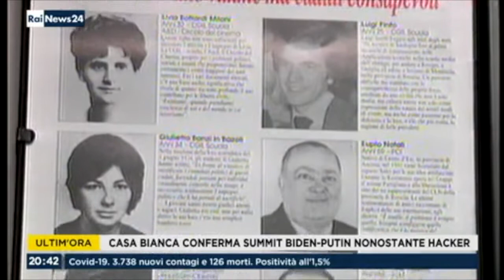Brescia. Anniversario della strage di Piazza della Loggia: il messaggio del Presidente Mattarella